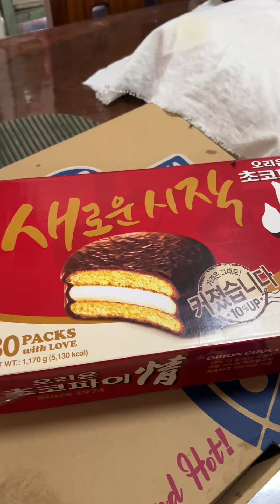Toyo sa S&R Imus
Bonding in S&R